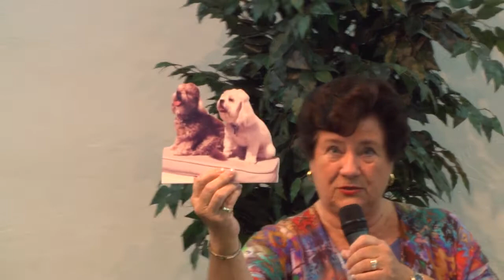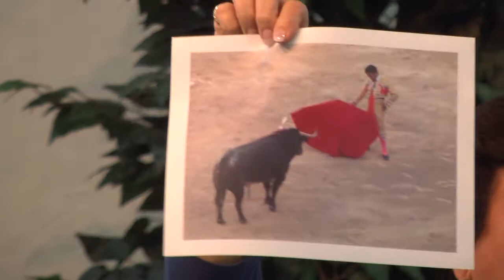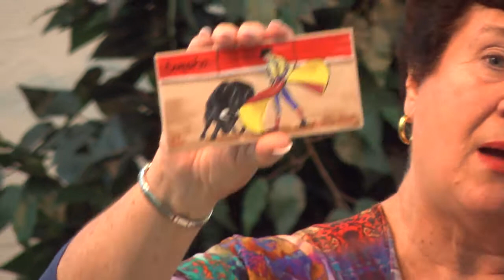Help For Hurting Women "Your Mind Matters: the Battle"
This class from Help For Hurting Women, "Your Mind Matters: The Battle" , was taught on Monday, June 21, 2021 by Pastor Connie Weisel. If you have made a decision to follow Jesus and accept Him into your life as a result of this video, or if you would like to ask how you could do that, we would love to hear from you via email at - you can also use this email to contact us if you would like to submit a prayer need or have any other questions.